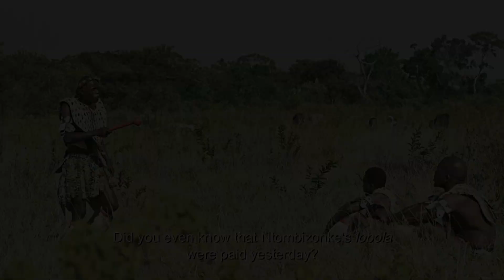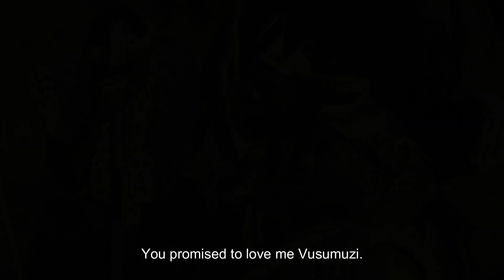INGODUSOYAMI TRAILER SFAP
INGODUSOYAMI CREATED BY ZAMANI MHLONGO AND THEMBA THANGO SOKHULU FILM AND ART PRODUCTIONS